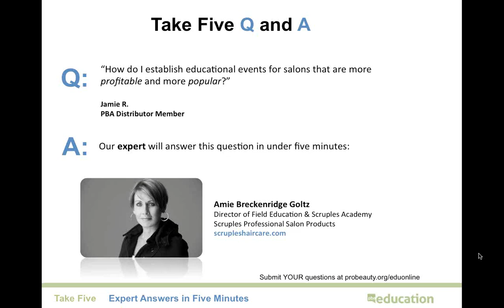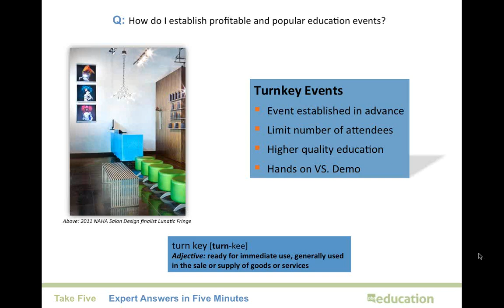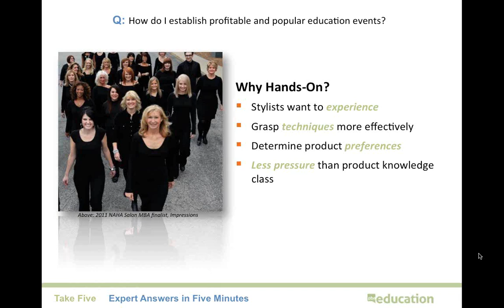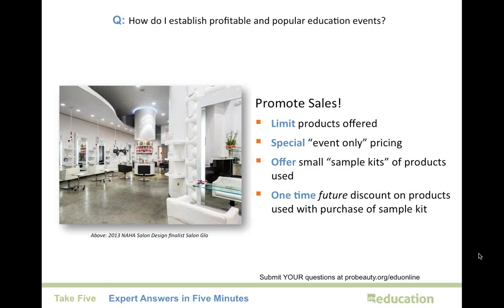How do I establish educational events for salons that are more profitable and more popular?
Take Five | Expert Answers in Five Minutes

This session's question:
- Jamie R., PBA Distributor Member

This session's expert:
Amie Breckenridge Goltz
Director of Field Education & Scruples Academy
Scruples Professional Salon Products